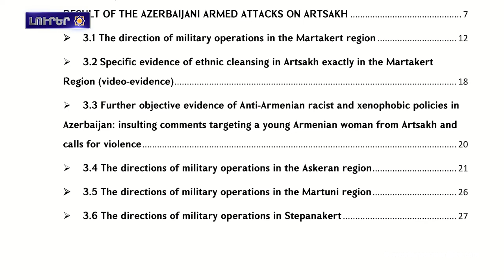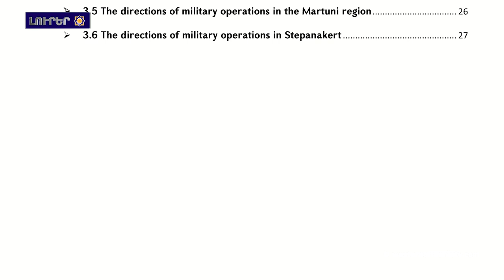Թաթոյեան հիմնադրամին զեկոյցը բացայայտած է Ատրպէյճանի զինուած հարձակումներու տակտիկան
1. Հայաստանի պետանկին ֆեդերացիային հիմնադրումը եւ միջազգային մրցաշարերու մասնակցութեան ծրագիրերները

2. Արեւմտեան Հայաստանի նետաձգութեան 2024 արարողութիւնը.  Արման Գրիգորեան

3. Ադամ Շիֆ կ՚առաջարկէ բռնագրաուիլ Բաքուի եկամուտներն ու ատոնք ուղղիլ «Արցախին եկամուտներու վերականգնման հիմնադրամին»

4. Արցախին սեպտեմբերեան հարձակում․ զոհեր, խաղաղ բնակիչներ եւ զինուորներ

5. Արեւմտեան Հայաստանի զաւակները. Անդրանիկ Օզանեան

6. Թաթոյեան հիմնադրամին զեկոյցը բացայայտած է Ատրպէյճանի զինուած հարձակումներու տակտիկան

7. Ախալքալաքին փակ դռները. արտագաղթը կը շարունակուի